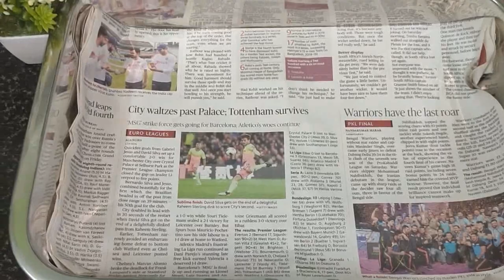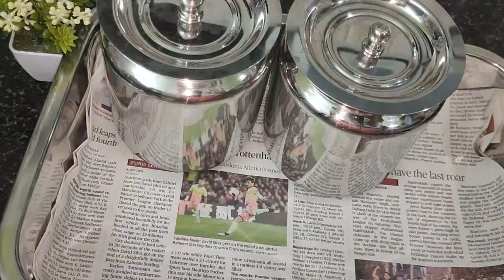Oil organization in my Kitchen/ Kitchen tips/ Oil organization in Tamil/Oil organizing idea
In this video we will see how to organize oil items in my Kitchen simply that helps in tension less cooking especially in the busy morning .Also please share your feedback in the comments below.Thank You